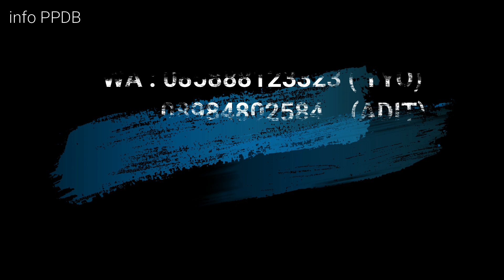PESANTREN RAMADHAN PART 4 | WACHYUDIN,S.Pdi